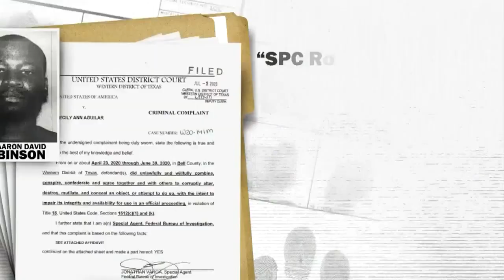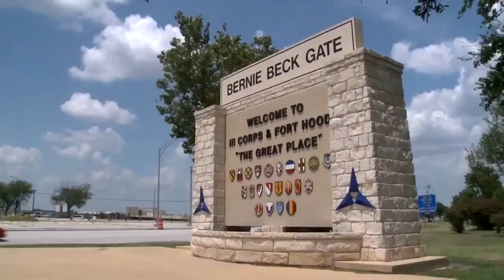Family Of Fort Hood Soldier Vanessa Guillen Want Congressional Investigation Into Her Death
Nancy Chen reports investigators have identified her remains more than two months after she disappeared.